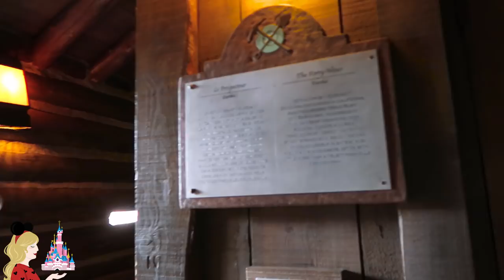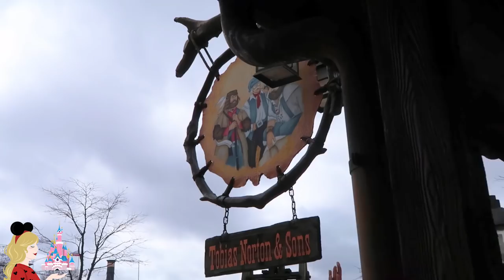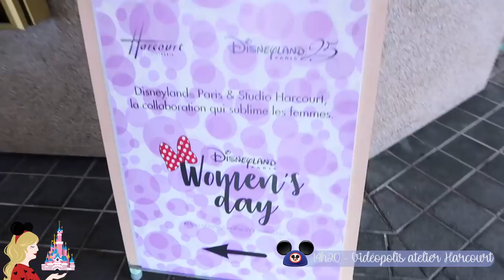VLOG DISNEYLAND PARIS 🎡 MISS JIRACHI N'A JAMAIS FAIT DUMBO !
Hello ma Pixie Army 💫 Aujourd'hui on se retrouve pour un nouveau vlog à Disneyland Paris spécial choses qu'on a jamais faites sur le parc, en compagnie de Miss Jirachi ! Le premier du style vous avait beaucoup plu alors je me suis dit que ça pourrait être drôle de faire ça avec d'autres copines :) C'était également la Women's Day, Journée internationale de la lutte pour les droits des femmes donc je te laisse découvrir ici notre avis sur les animations mises en place ce jour-là !

La vidéo de Disneyland Paris où on nous voit... Je te laisse chercher dedans où on est cachées haha

✧ Twitter 🐤 → @Pixietubeuse
✧ Instagram 🙈 → Pixietubeuse
✧ Facebook 🐺 → Pixietubeuse
✧ Snapchat 👻 → Pixietubeuse
✧ Truly Disney 💞 → Pixietubeuse

✨  Si tu as lu jusqu'ici, glisse discrètement le mot "Dumbo" dans ton commentaire !